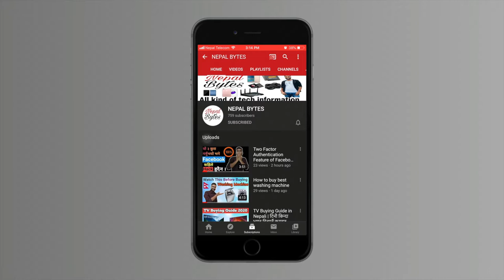My First Prime Lens | Canon EF S 24mm F2.8 STM Lens | Best Lens For Youtube Video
Nepal Bytes